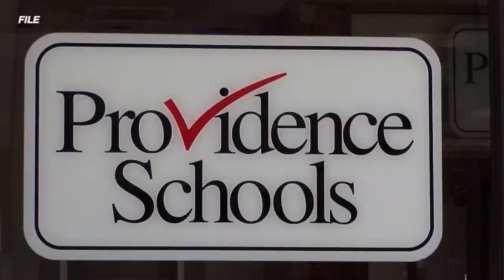Providence Public School Board votes to take back control of schools